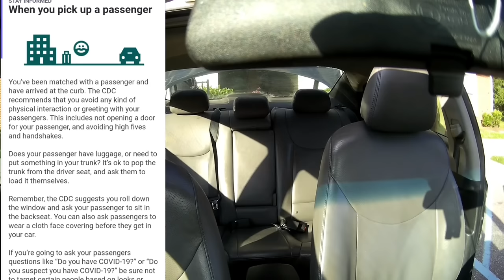Lyft Driver Does Not Take Crap From Entitled Rider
⭐️Try Audible and get 2 free Audible Books

OTHER GREAT YOUTUBERS:
@Rideshare Professor
@Ryan is Driving
@The Apptrapanuer
@The Rideshare Rookie
@Rideshare PA
@Creative J
@Daybreak Driver
 @Kefresh Is Driving
@ Will Will Tell Stories
@Uber Driver In Barrie